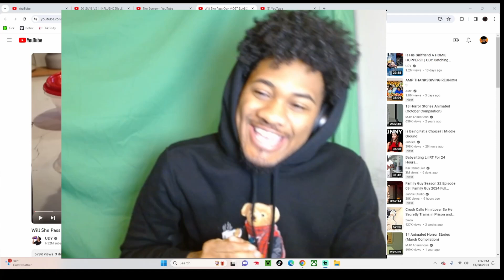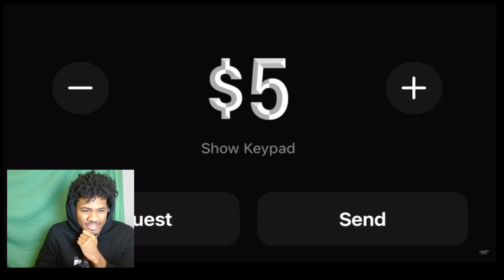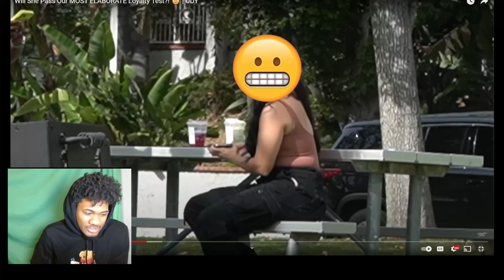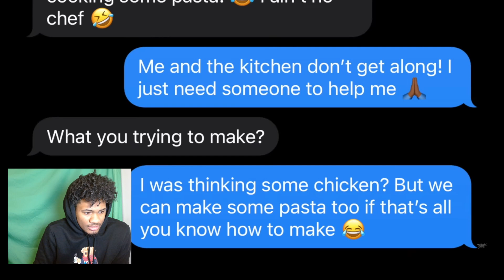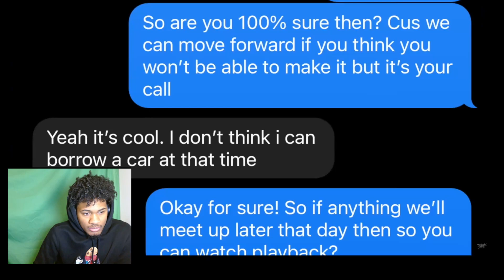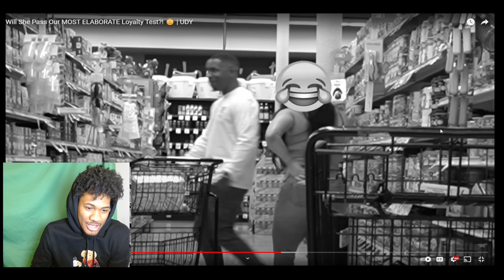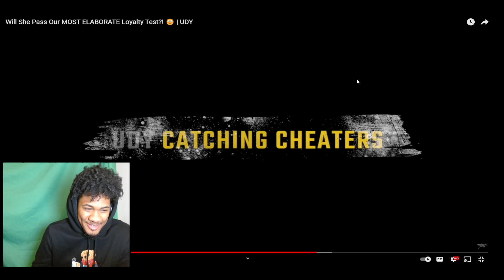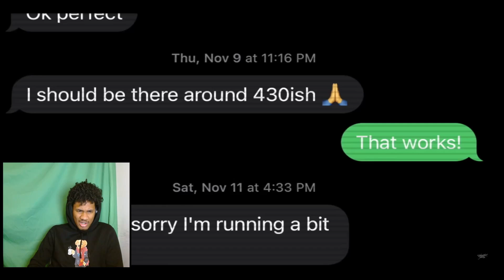THIS WAS THE CRAZIEST LOYALTY TEST SO FAR! - MOST ELABORATE Loyalty Test?! (Reaction)